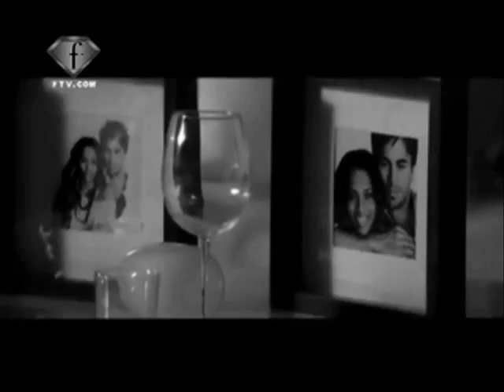Alicia Keys Love Is Blind official music video_2010.wmv